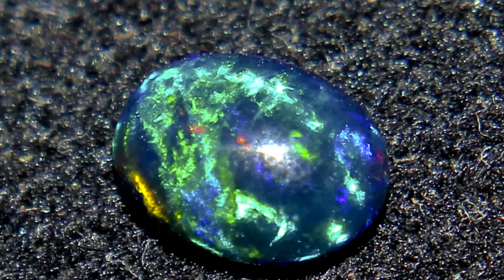Top 10 Most Expensive Gemstone's In The World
mr top 10 for more favorable top 10 list we are ready for criticism and and other peoples opinions in our channel .we make sure are subscribers enjoy the contents we upload and allowing them to share ,copy and like .Mr TOP 10 MORE FUNNY